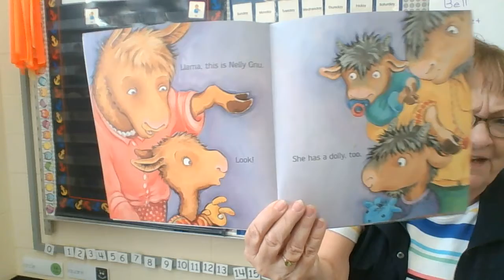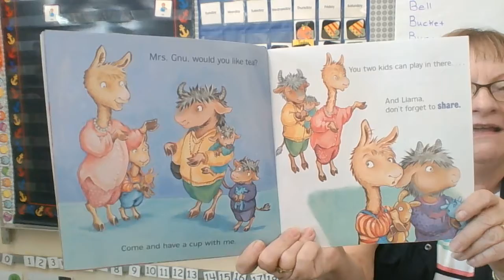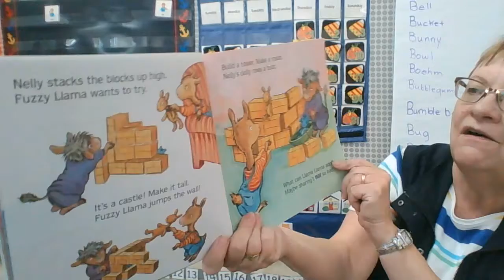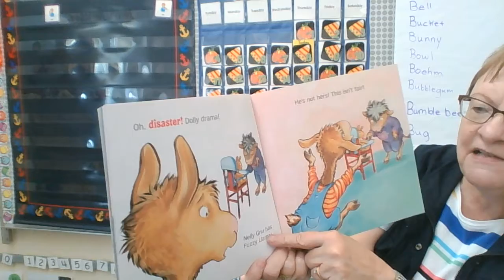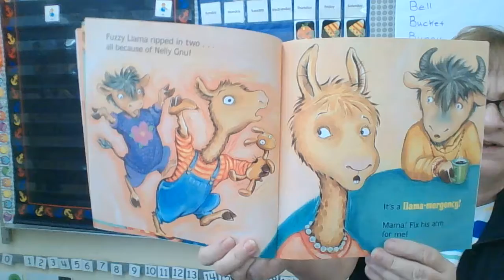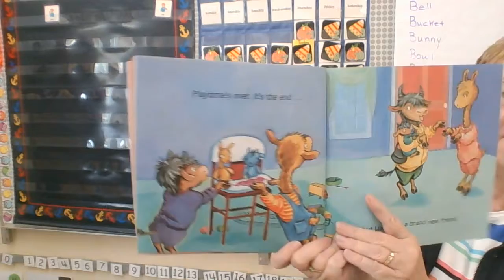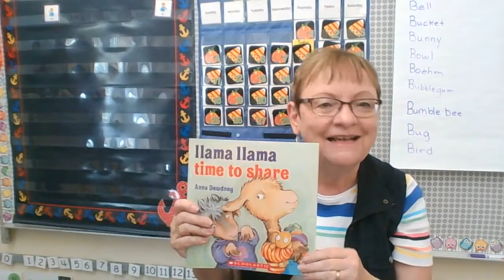Llama llama time to share readaloud